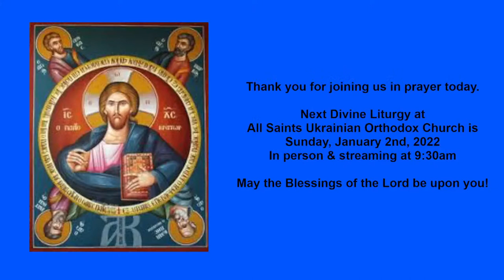Sunday, December 26, 2021 - Divine Liturgy - 27th Sunday After Pentecost (Holy Fathers)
27th Sunday After Pentecost - Sunday of the Holy Fathers

Martyrs Eustratius, Auxentius, Eugene, Mardarius, and Orestes at Sebaste. Virgin-martyr Lusy of Syracuse. Venerable Arcadius, monk of Novotorsk. Venerable Mardarius, reluse of the Kyivan Caves (the Far Caves). Venerable Arsenius of Latros. Venerable Nicodemus of Romania. St. Judoc, hermit of Ponthieu. St. Ares, monk.

Tone 2

Epistle: Colossians 3: 4-11